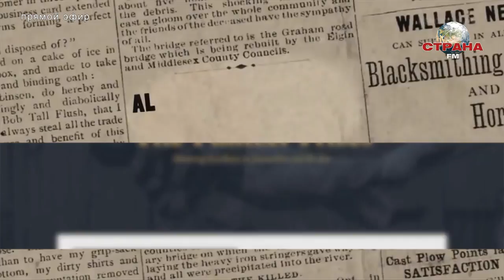"Концертный зал": Ангелина Сергеева и группа Cocktail-project